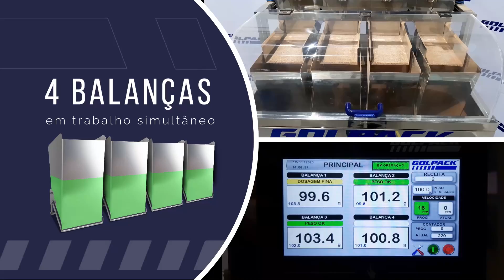Linha para embalar temperos no pote